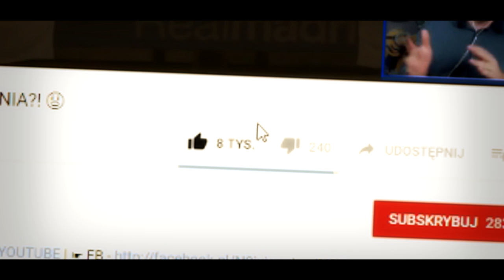ZNOWU TO ZROBIŁA? FIFA KOLEJNY RAZ WYBIERA MI ZESPÓŁ DO GRY!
☛ LIVE! (wtorki, czwartki od 19:00 i niedziele od 10:00) | ☛ DRUGI KANAŁ

►►►►►KANAŁ TEAMSPEAK - Private-ts.pl | Strefa 'YT | N3jxiom'